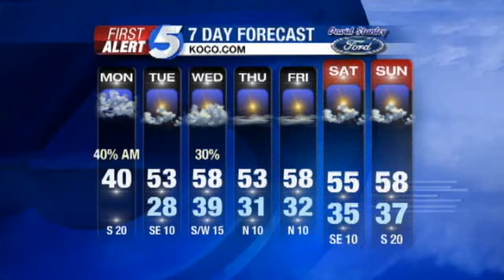8:15 Weather, Traffic Update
See an update on traffic and weather at 8:15 a.m.